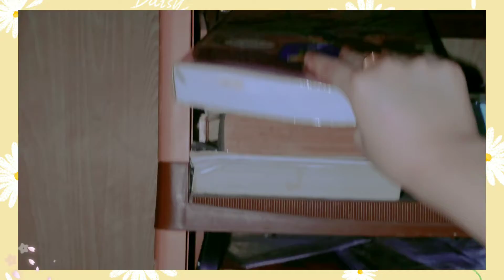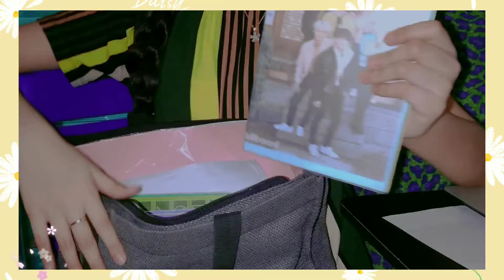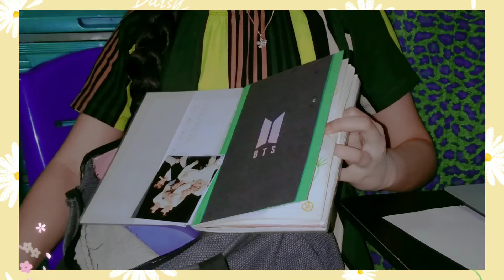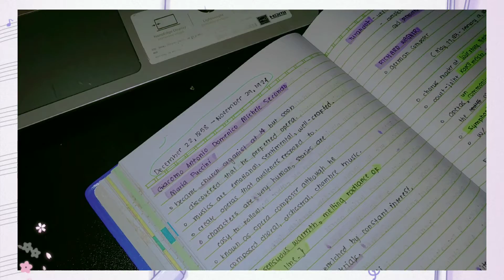days during the final exam✏ | #2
I tried doing the aesthetic vlog for the first time. So, how was it?

Credits☆
Home (Prod. by Lukrembo)